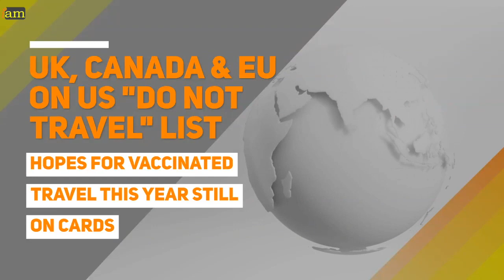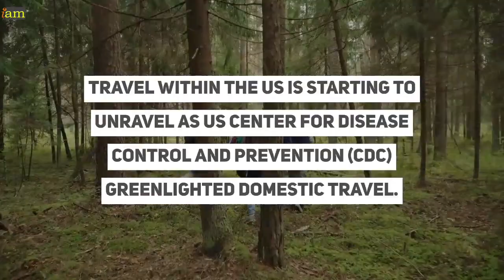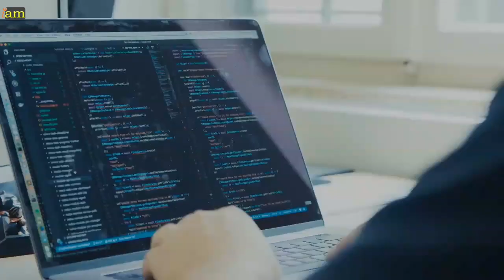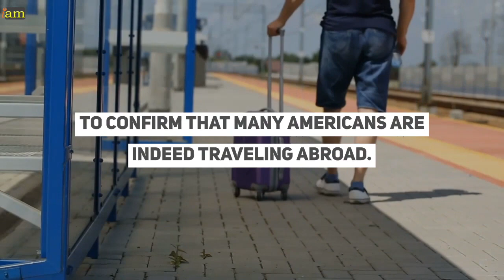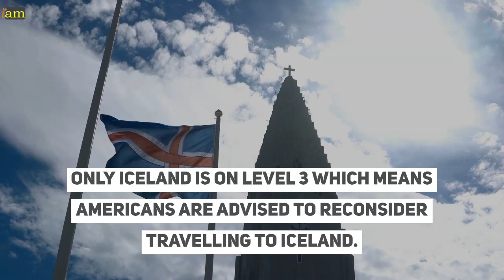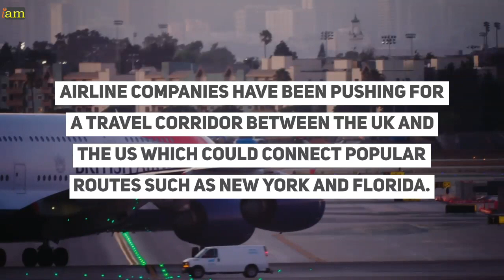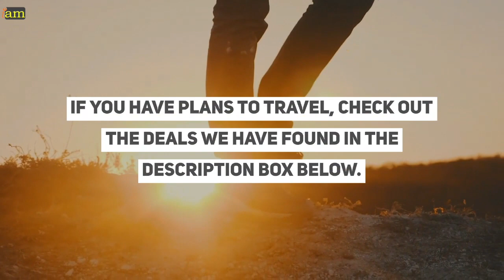USA Cancels UK, Canada & Europe Travel: The US Do Not Travel List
UK, Canada & EU On US Do Not Travel List

USA Cancels the UK, Europe & Canada Travel - US Places Europe, Canada & Others on Do Not Travel List

Summer Travels Cancelled by the USA - Will International Travel Resume this Summer?

UK, Canada & EU on the US "Do Not Travel" List - Hopes for Vaccinated Travel This Year Still on Cards

✈ In this video:

0:00 - USA Cancels UK, Canada & Europe Travel: The US Do Not Travel List

01:32 - UK, Canada & EU on US "Do Not Travel" - List 116 countries added on the list in just a week

Since last year, people have been pretty optimistic that inoculation against the virus in 2021 will reap a major reward for the travel industry.

Travel within the US is starting to unravel as US Center for Disease Control and Prevention (CDC) greenlighted domestic travel. However, the same thing cannot be said about travel outside the US border.

The US State Department has added at least 116 countries this week to its “Level 4: Do Not Travel” advisory list,  putting the UK, Canada, France, Israel, Mexico, Germany and others on the list, citing a “very high level of COVID-19.”

02:57 - What it means to be on the “Do Not Travel List”

The recommendations are not mandatory and do not bar Americans from travel. There’s nothing illegal about flying outside the border and all one has to do is check social media to confirm that many Americans are indeed travelling abroad.

03:27 - Countries at Level 4

Despite the vaccination rate in the UK, it was still added to the list of countries where the US considers it with a high infection rate.

Israel which has the highest vaccination rate in the world is also at Level 4.

Here is a list of EU/EEA member states at Level 4:
* Austria   * Belgium  * Bulgaria
* Croatia   *Cyprus  * Czech Republic
* Denmark  * Estonia
* Finland * France  * Germany
* Greece  * Hungary  * Ireland
* Italy   * Latvia
* Liechtenstein  * Lithuania
* Luxembourg  * Malta  * Netherlands
* Norway  * Poland  * Portugal
* Romania  * Slovakia  * Slovenia
* Spain      * Sweden
Switzerland

Only Iceland is on Level 3 which means Americans are advised to reconsider travelling to Iceland.

Canada, which has seen an increased number of infections, is also at Level 4.

To see the full eye-popping list, check the official link of the US Department of State in our blog post.

05:02 - UK-US Travel Corridor

A lot of people strongly hoped that a travel corridor could open between the UK and the US in time for the summer due to the successful vaccine rollout in both countries, but this new move has poured doubt on those hopes.

On a positive note, both the US and the UK's respective public health bodies have given the go-ahead for vaccinated people to travel, once borders become fully open.

What are your thoughts on this issue? Where do you want to go this summer? Talk to us in the comment section below.

If you have plans to travel, check out the deals we have found in the description box below.

If you need assistance with a visa to Europe, the UK, or the US, including help with securing your travel arrangements, IaM can help.

For visa advice, contact your IAM visa coordinator.

✈ Apply for your visa to the US to get your US Visa!